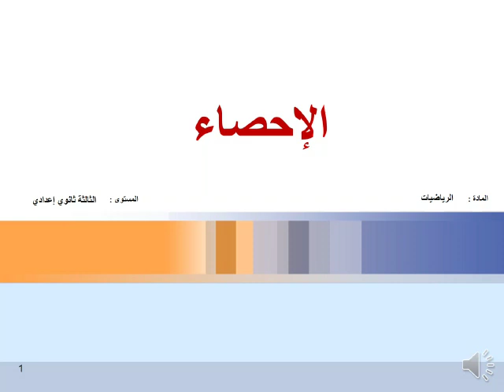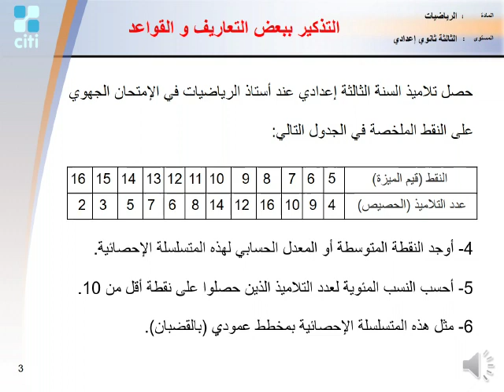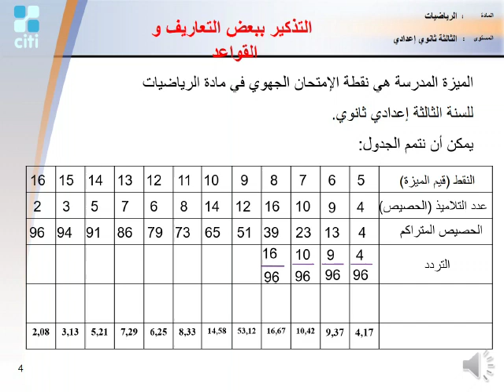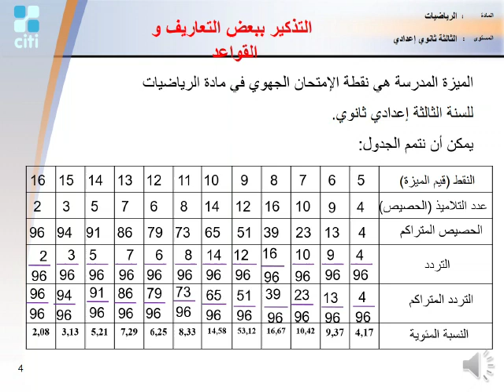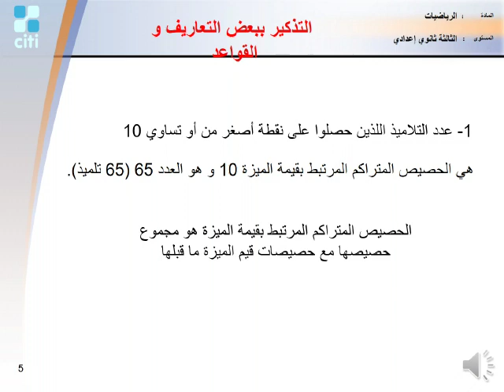الثالثة ثانوي اعدادي /الرياضيات /الاحصاء